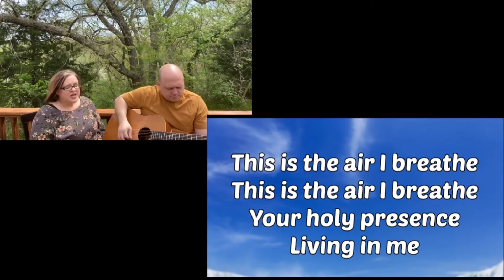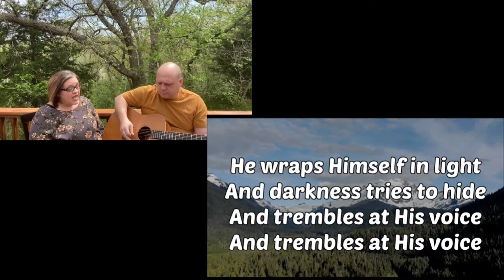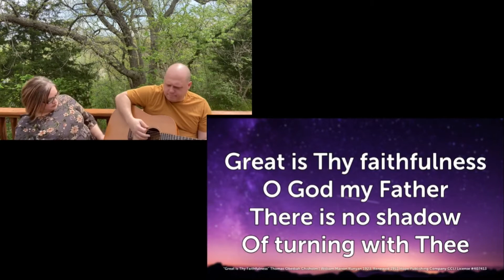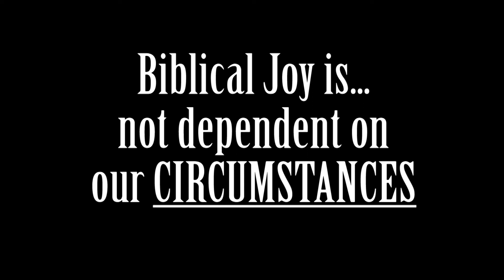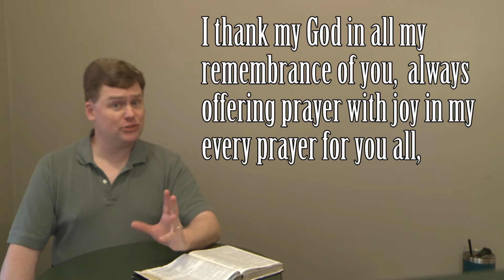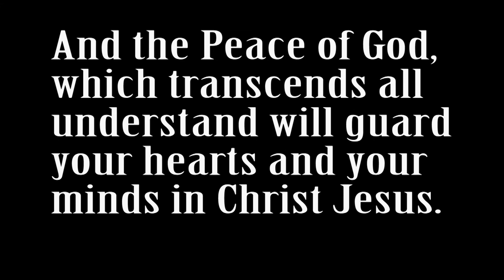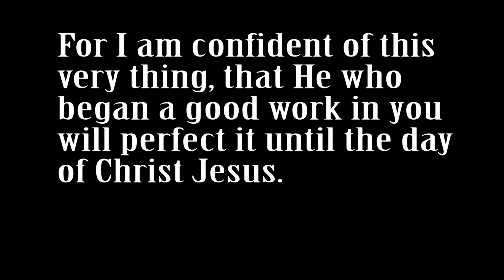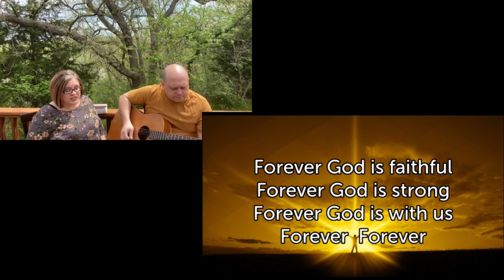3 May 2020 service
Life Connection Baptist Church